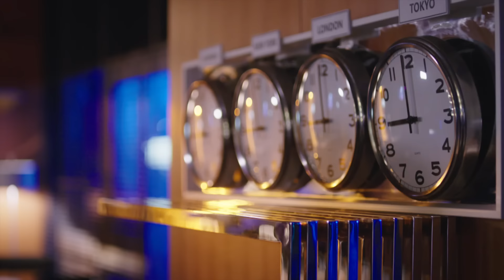Cena Namiętności | Odcinek 43 | Cały odcinek po polsku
Zapraszamy do oglądania 43 odcinka. Całe odcinki Ceny Namiętności po polsku dostępne w teleNowele! Oglądaj kolejne epizody już niedługo!